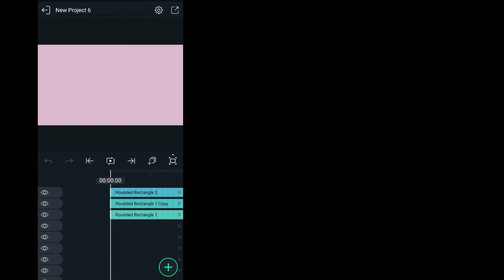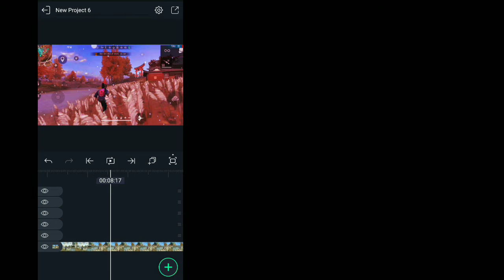RED COLOUR GRADING TUTORIAL 💕 || XML IN DISCRIPTION || ALPINE MAP EDIT TUTORIAL @Homework Gamer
FF EDIT (XML) LINK IN DISCRIPTION || 😈🔥🔥😈